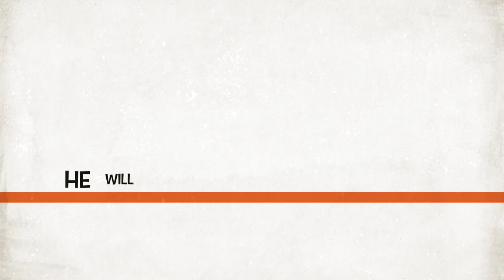Magic Hour Movie Man Trailer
An overview of what to expect from my channel.